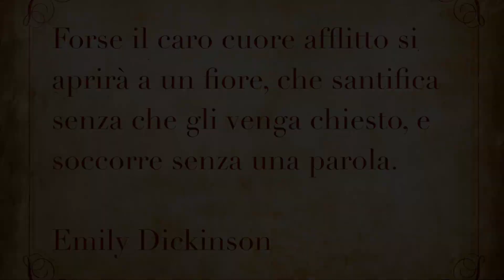Calendario Posturale: 16 Giugno (Equilibrio) [Leopoldo Zanuccoli]